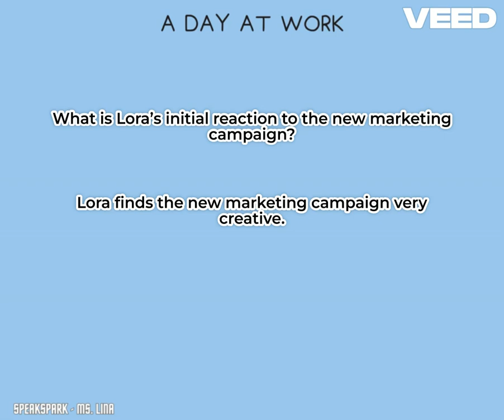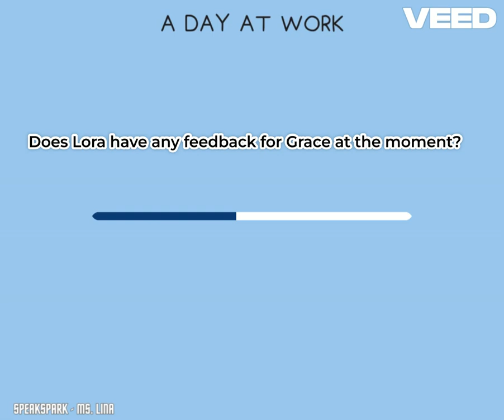A day at work -17 -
🌟 **Monday Motivation: Dive into the Dynamics of Business Life!** 🌟

Welcome to another exciting episode of "A Day at Work"! This week, we're exploring the vibrant world of business through the lens of English. Whether you're a seasoned professional or just starting out, there's always something new to learn and apply in the fast-paced business environment.

Join us as we uncover the secrets to effective communication, leadership, and innovation that drive success in the corporate world. Don't miss out on valuable insights that can help you excel in your career!

📅 Tune in every Monday for your dose of business wisdom and English mastery. Let's grow together!